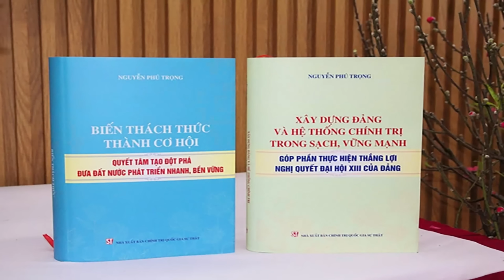Vơ vét chưa đủ, Tổng Trọng tổng lực cho in sách để hốt cú chót?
Trong hơn 8 năm qua, công cuộc chống tham nhũng đã thực sự lâm vào bế tắc. Việc chống tham nhũng, về thực chất, chỉ mang tính hình thức, nhằm đánh bóng tên tuổi cho ông Trọng. Vậy việc xuất bản các ấn phẩm của Tổng Bí thư về việc “chống tham nhũng”, thử hỏi, có ích lợi gì?